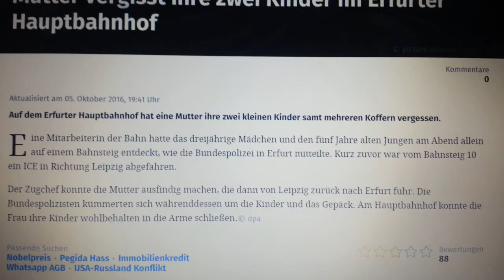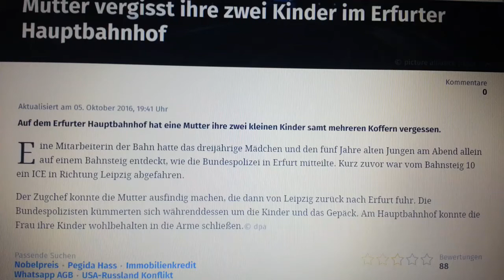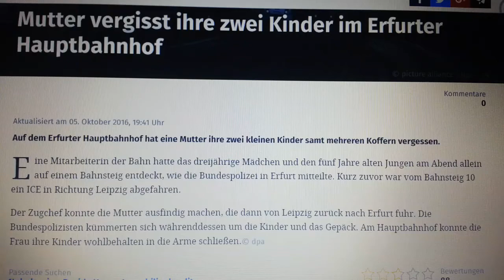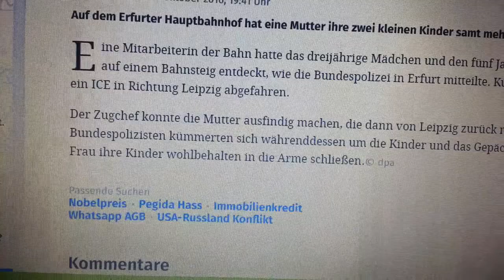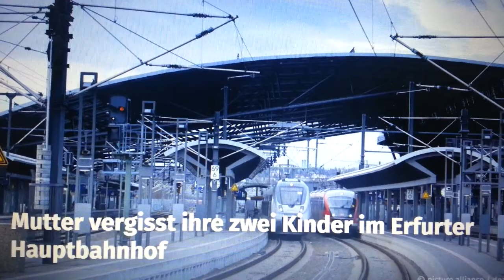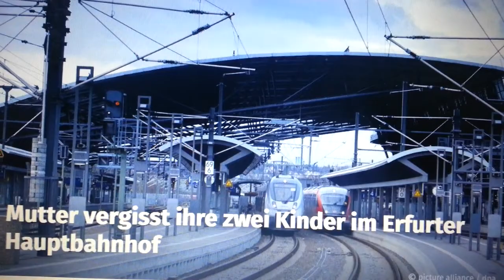Unfassbar kranke, hirntote ""Mutter"" zweier Kinder!!!